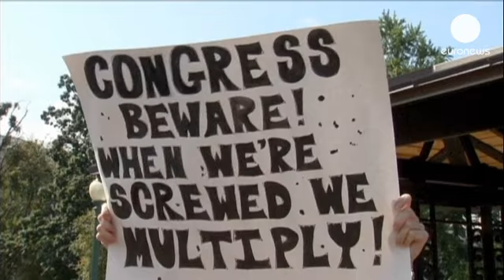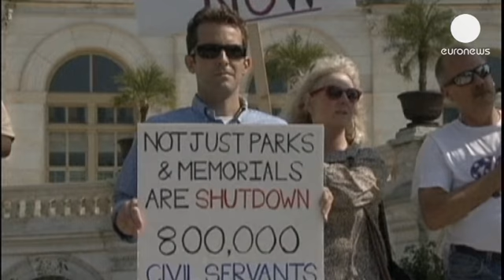US defence staff back to work as shutdown drags on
It was a rare moment of cooperation in the US House of Representatives, as members unanimously...

It was a rare moment of cooperation in the US House of Representatives, as members unanimously agreed to back pay all workers currently on unpaid leave due the shutdown.

The measure comes as the government tries to ease the effects of the impasse which saw hundreds of thousands of government employees sent home without pay on October 1st.

Now almost 400,000 defence staff have been recalled. Defence Secretary Chuck Hagel said this was thanks to the Pay Our Military Act which was passed shortly before the shutdown.

But a deal on the federal budget looked no closer.

Obama has refused talks with Republicans unless they end the shutdown and agree to raise the debt ceiling, but Republicans want strings attached, notably a delay of the implementation of Obamacare.

On the domestic front the Americans are making their thoughts known. Americans have made their anger known. Protesters gathered in Washington chanting "Do your job" and placards read "My husband works without pay yet Congress gets paid with no work." Many workers deemed essential to the functioning of the country have continued working through the shutdown without pay.